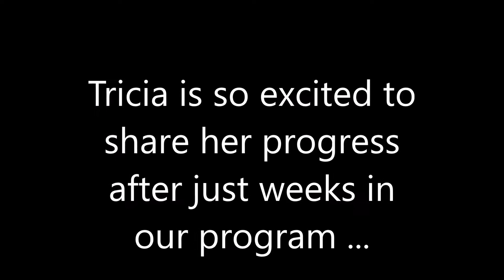Tricia C is so excited to share her success after 3 months in our program!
"My name is Tricia I’ve been in the program about 3 months now.  I can’t even tell you how excited I am about  this.  When I came to the program, that day, my sugars were in the 300’s and my A1C was over 11, so now that’s down to 8, and my sugars are running steadily in the 120’s.
I started the program a little skeptical like you may be right now, I finally put my mind in gear and did everything I was told to do.  Some of it may be difficult but that is the perseverance.  In all of this, I was moving to New Mexico, on the road a lot, eating in restaurants, and make decisions, but being precise to stay on track.
You’ll get a lot of feedback, a lot of support, a lot of direction on how to do those things.  Follow them and you will be so excited like me when you get to the point when they say okay.  They will take a lot of blood, but that’s a good thing too, because how can you find out if you don’t have the testing.  There is a lot of testing that lets you know that they really do care,  every time I have spoken to even the girls on the phone you get really quality service, they are taking care of you, you feel comfortable, you feel relaxed, you know you are doing the right thing because they told you what to do.  All the supplements you will be taking will be making you healthier.  I suggest highly to anyone, I was a professional ballet dancer and put my body through lots of strain.
I weighed 25 pounds more than I do today just 3 weeks ago.  I’m so excited, 2 days from now, I go to my 55th high school reunion, and I’m going to look better than most.  I would wish that for anyone.  I hope that if you are considering this program that you will take the steps that you need to make your body what it should be and allow yourself the life you were meant to have.  It’s not where they are controlling you, it’s where you are controlling your future and stepping there with your work and initiative. Thank you!"
-Tricia CoranRiker, June 2018

for more patient success stories and to register for our Free Diabetes Reversal Seminar!